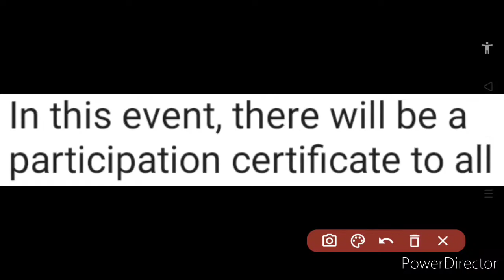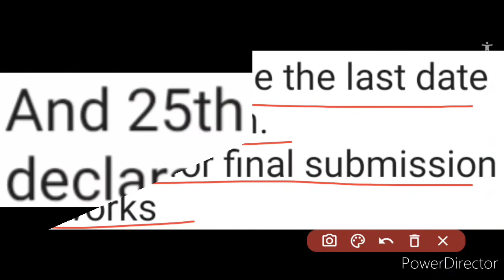Online Writing & Painting Competition 2020 🔥 | ₹10,000 Cash Prizes 🤑 + Certificate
Hi everyone, your most welcome back once again like forever to my and your "Kavita Is Here" YouTube channel.. In this beneficial video, we have discussed about a new online writing & painting competition 2020 through which you can get ₹10,000 Cash Prizes 🤑 as well as Gold, Silver or Bronze Certificate, so kindly watch this video fully and carefully from beginning to end..❤️🌹🙏🏻🔥